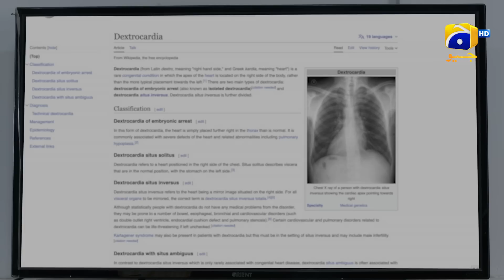Bache Ki Heart Beat Nahi Chal Rahi 😨😱 || 𝐉𝐢𝐧𝐳𝐚𝐝𝐚 || 𝐇𝐚𝐫 𝐏𝐚𝐥 𝐆𝐞𝐨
Feroz, a vengeful and powerful Djinn, embarks on a treacherous path in "Jinzada." Consumed by the anguish of his sister's tragic murder, Feroz becomes determined to seek retribution at any cost. Armed with the ability to transform into anyone he desires, Feroz sets his sights on Abiha and begins to destroy her life and all her cherished relationships.
Using his deceptive powers, Feroz assumes the identities of Abiha's loved ones and manipulates their actions, sowing seeds of discord and mistrust. He weaves a web of deceit, fracturing the bonds that hold Abiha's family together.  As Feroz continues his reign of terror, the ripple effects of his actions extend beyond Abiha's immediate family, impacting future generations.
What will be the end of Feroz's evil actions? Will Abiha be able to save herself and her family from Feroz? Can the bonds of family and love prevail against Feroz's relentless pursuit of vengeance?

Written by: Syed Nabeel & Shahid Nizami
Directed by: Najaf Bilgrami
Produced by: Hassan Zia
Production House: Mastermind Productions

Cast:
Syed Jibran
Nazish Jahangir
Saad Qureshi
Behroze Sabzwari
Waseem Abbas
Arisha Razi
Asim Mehmood
Bakhtawar Khan
Parveen Akbar
Javed Jamal
Fareeda Shabbir
Shehzad Malik
Quratulain Akhtar
Faraz Mazhar
Sohail Masood
Shamil Khan
Ra’ad Muhammad